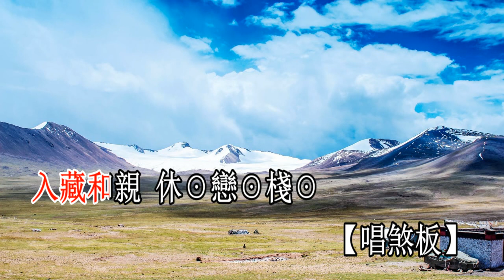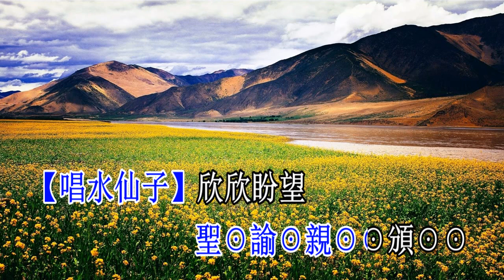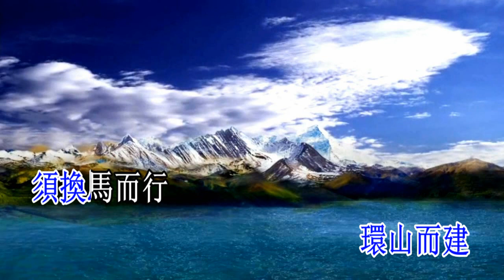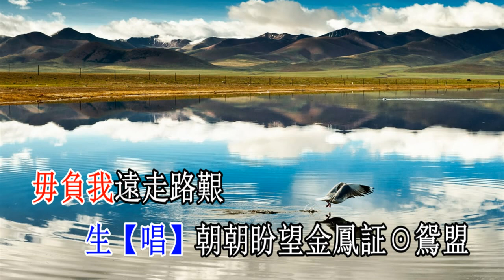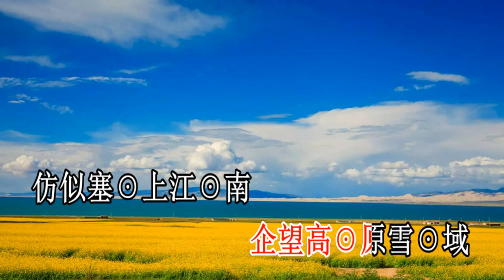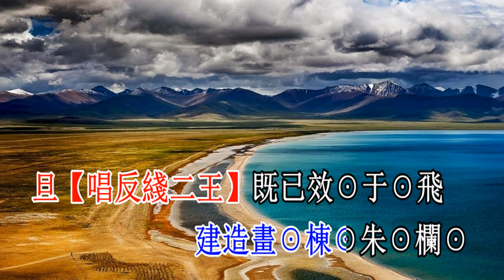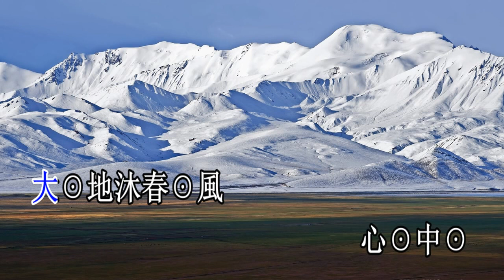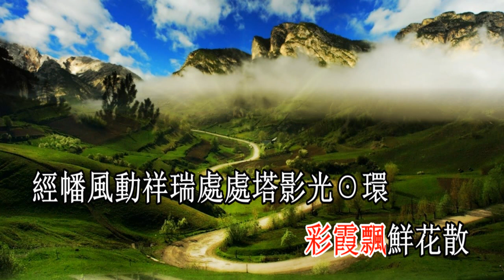藏域鶯歌萬里情_音樂版